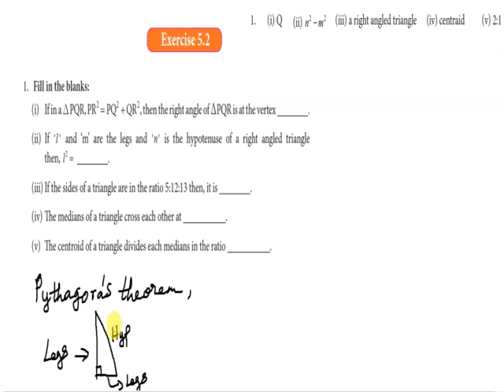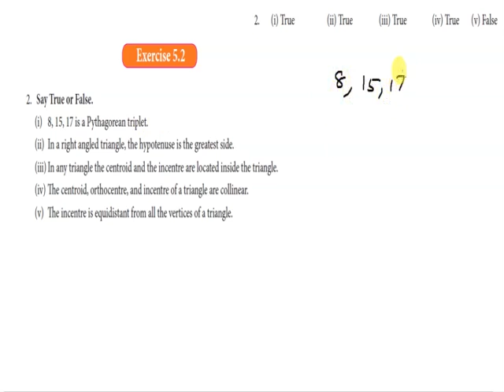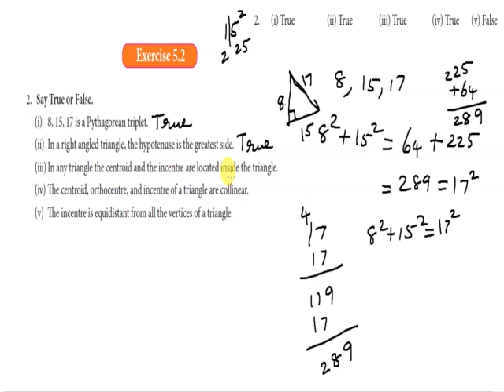T.N.8th std | New Syllabus |(2020 - 2021)| chapter 5 | ex 5.2 q.no 1 to 5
ANNAI Academy